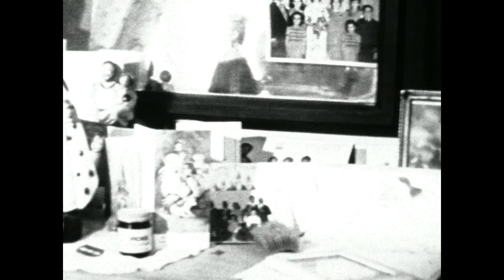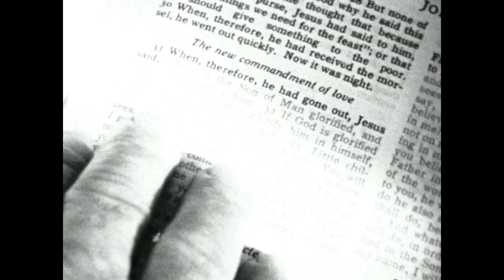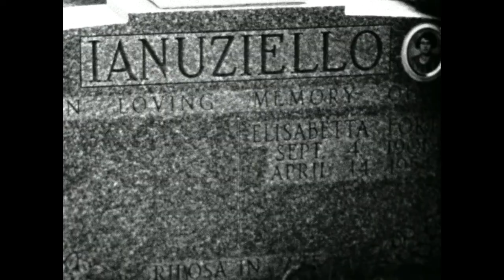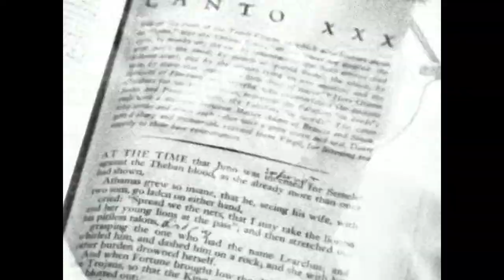"Antonio"- 1966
A touching and beautifully made 16mm short by the Classic Canadian documentary that follows the story of a retired , but still feisty, older Italian Canadian man, Antonio.